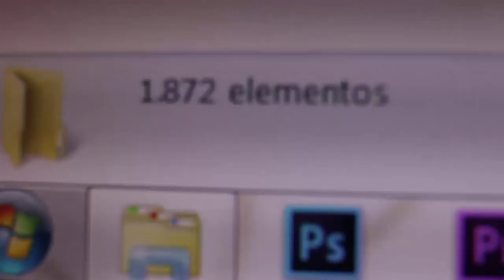Así es una boda LGBT+ en ECUADOR - Vlogmas | Zinahyd